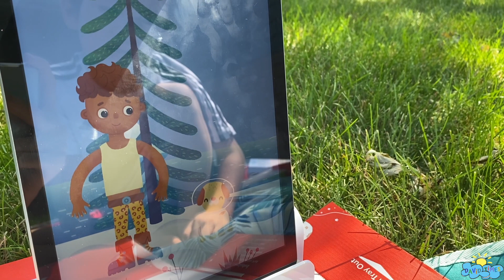Osmo Little Genius Starter Kit Monster Game | David Times!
About OSMO:
Osmo is building a universe of hands-on play experiences that nourish the minds of children by unleashing the power of imagination. The company brings physical toys into the digital world through augmented reality and its proprietary reflective artificial intelligence.